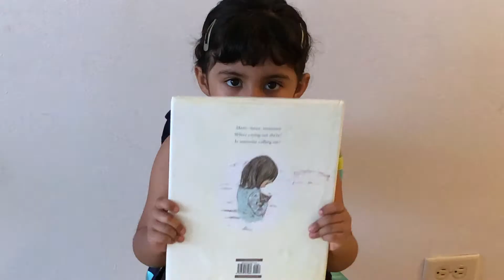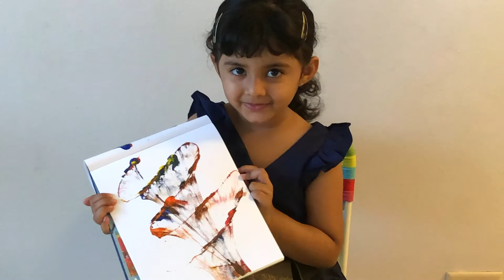Flower String Pull Painting by Amayra👩‍🎨 for kids🎨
String Pull art using acrylic paint is a great art project for kids.
This is such a easy art technique. It’s so easy to make gorgeous painted flowers using this technique. Turn them into greeting cards. Hang them on wall using canvas. Fun art project for your kids to try at your home.😊😊